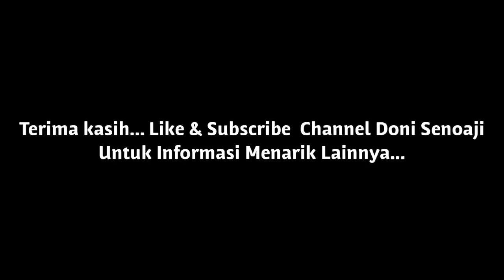Cara Lengkap Pasang Cross Bar Jepit